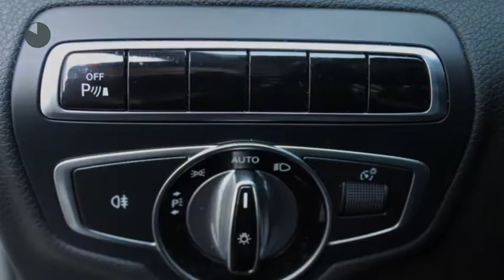Mercedes-Benz C-Klasse C 350 e Avantgarde Lease Edition Automaat 7% bijtelling!